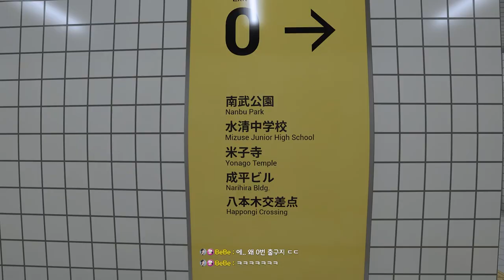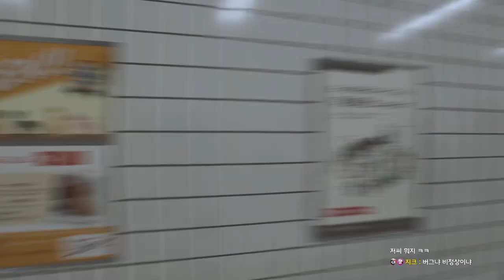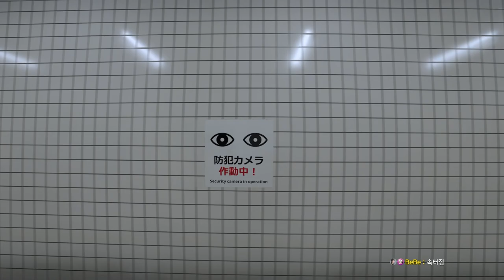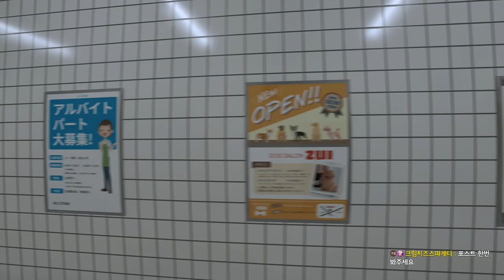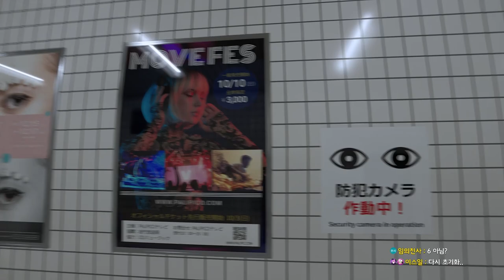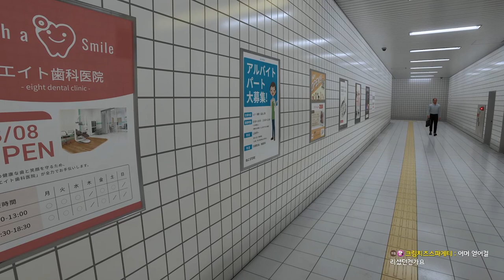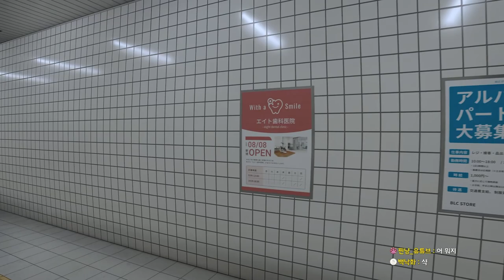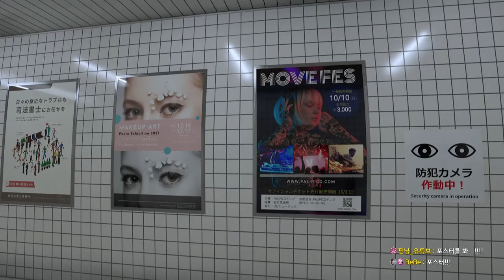지하철 백룸 8번 출구 -세상이 나를 억까 한다!!｜왓섭! GAME